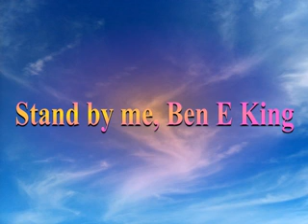Stand by me, Ben E King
gitar and song music